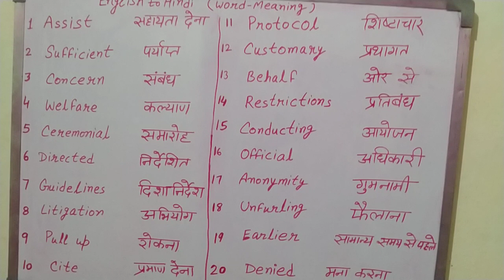Newspaper vocabulary, newspaper vocabulary in english